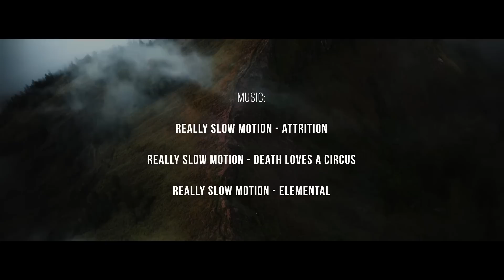JUST KEEP GOING NO MATTER WHAT - Motivational Speech (Featuring James E. Dixon)